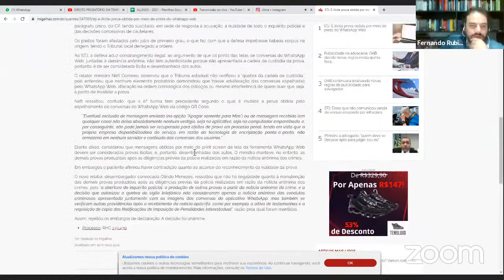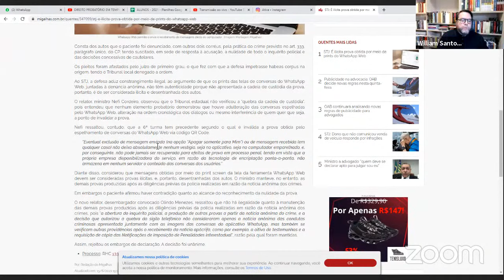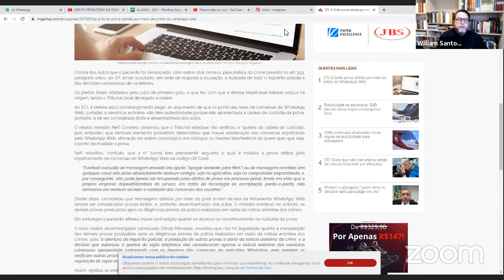DIREITO PROBATÓRIO EM TEMPOS DE PANDEMIA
Um encontro extraordinário do Prof. Fernando Rubin (PUCRS) com o Prof. William Santos Ferreira (PUCSP) tratando do tema da PROVA, ADMISSIBILIDADE, LICITUDE, ESFERA RECURSAL. Acompanhe alguns dos pontos debatidos:
1. Cenário de pandemia: como está a produção da prova no juízo 100% digital?
2.É possível substituir a prova oral por declarações escritas?
3. Qual é o prejuízo da produção da prova de forma assíncrona?
4. A oitiva das partes e das testemunhas, pelo advogado no escritório, fere o  contraditório (prova ilícita)?
5. Qual é a melhor saída para o advogado diante da crise de produção de provas em juízo?